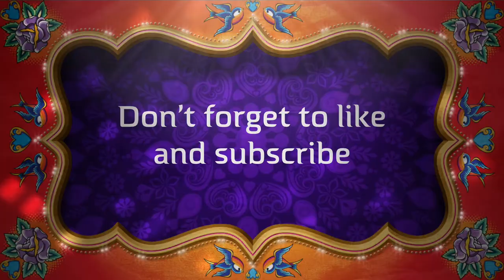Love it Card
Mixed Media Media Pick 10 Sticks

Mixed Media, Art Journalling, Card Making, Vloggs, Hops, Giveaways, Hauls  and Painting